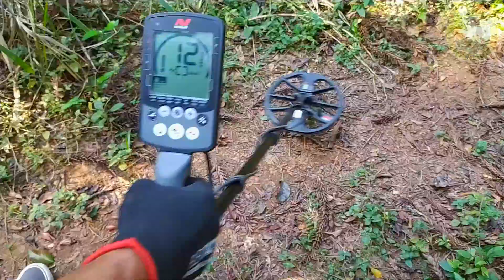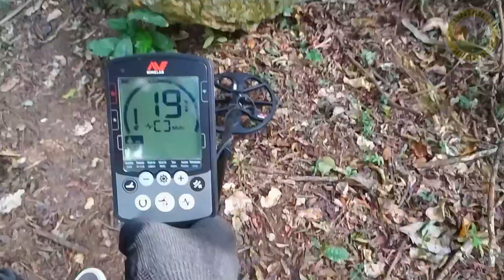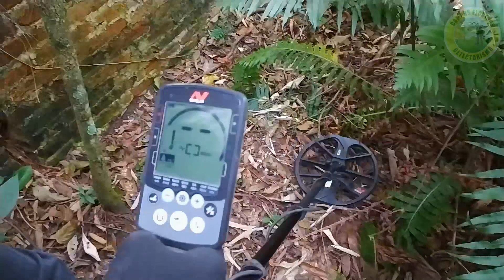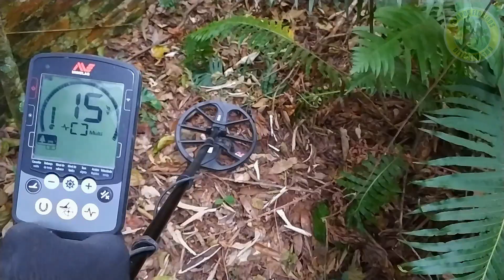DETECTANDO EM UMA TRILHA, LOCAL NOVA ESPERANÇA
Musicas usadas
Woods - Acoustic Folk

O DETECTORISMO É UM HOBBY DE ENCONTRAR METAIS, JOIAS, MOEDAS E TESOUROS ENTERRADOS USANDO UM EQUIPAMENTO CHAMADO DETECTOR DE METAIS.